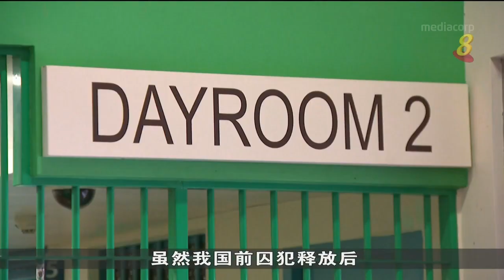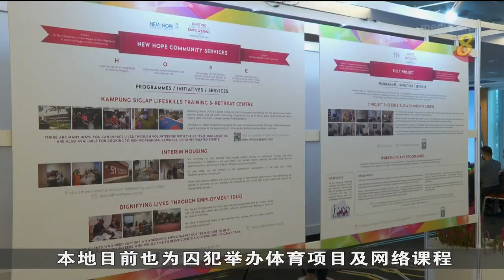四成释囚五年内重犯 杨莉明：将加强改造计划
本地目前每十名前囚犯中就有四人在释放后的五年内重犯。内政部第二部长杨莉明说，政府将努力降低释囚的五年重犯率，会进一步加强释囚的改造计划，同时也强调了为释囚及他们的家人建立社会支持网络的重要性。